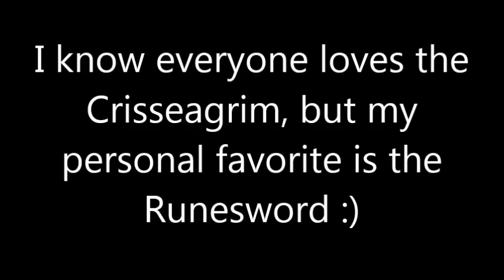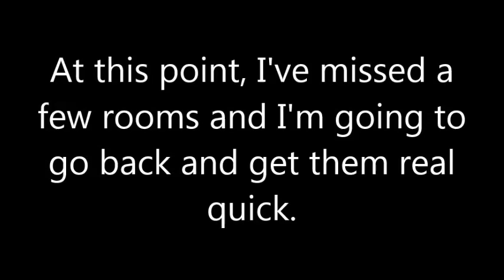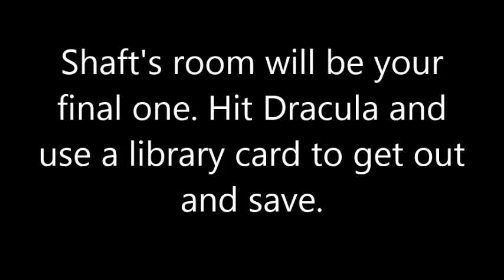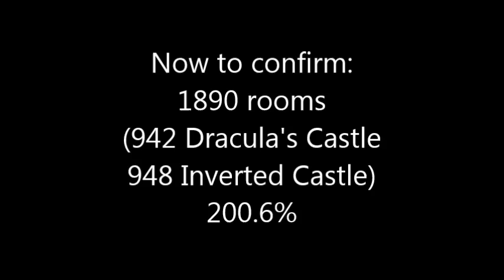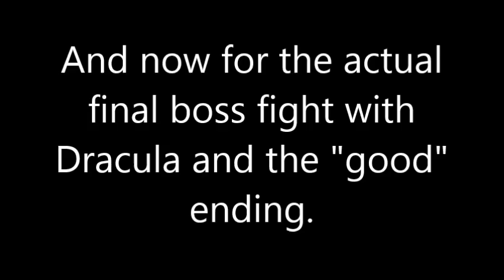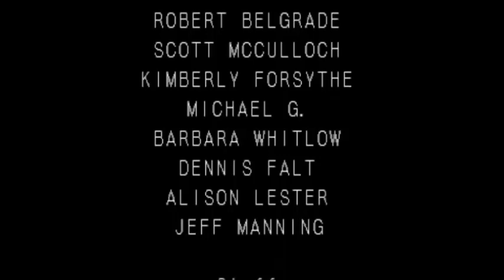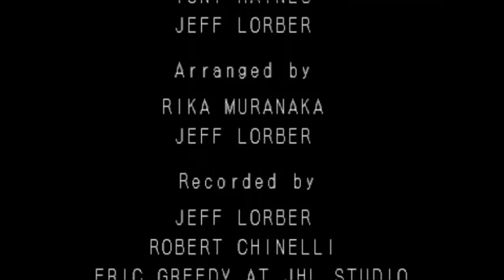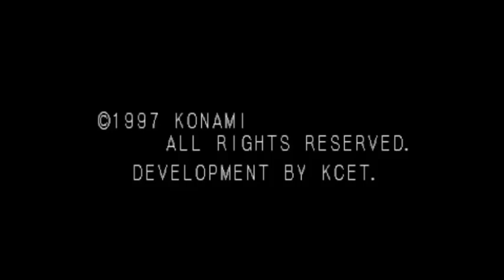Castlevania: Symphony of the Night 200.6% Playthrough Part 2 of 2 - Inverted Castle [HARD MODE]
In my playthrough, I will show you how to get the complete 200.6% map. This is the second half of the game, in which you can get the final 100.6% of the map completed. This is done on a replay game, on "hard mode", which starts you with 99 Luck and a Lapis Lazuli, but reduces your strength and defense. I apologize if the sound is off by a second or two in a few places, Camtasia does that!

These are the key points of the walkthrough. I make detours here and there to get all of the hidden/extra rooms and items. The Inverted Castle is more ambiguous, as long as you get the five items of Vlad, you can fight the final boss. If you end up with 1890 rooms, you did it right!

Reverse Keep 0:00
*Warped back to the Long Library to get the items from the Librarian using the Gravity Boots, you need to visit the Inverted Castle to receive Dracula's Tunic 4:42
Reverse Clock Tower (Ring of Vlad) 11:28
Reverse Outer Wall 21:18
Forbidden Library 23:26
Reverse Outer Wall Part 2 (Tooth of Vlad) 30:58
Black Marble Gallery 35:47
Reverse Caverns 39:08
Cave (Eye of Vlad) 54:19
Reverse Entrance 1:05:39
Floating Catacombs (Gas Cloud)1:15:34
Necromancy Laboratory 1:27:29
Black Marble Gallery Part 2 1:31:01
Necromancy Laboratory Part 2 (Beelzebub) 1:39:00
Anti-Chapel (Heart of Vlad) 1:44:55
Death Wing's Lair (Rib of Vlad) 1:56:28
Reverse Colosseum 2:05:08
Black Marble Gallery Abyss 2:13:16
200.6% Map Completion Confirmation 2:20:20
Actual Final Boss Fight w/ Dracula & Ending 2:21:17